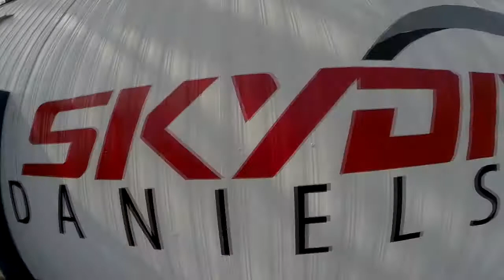Bonifacio R at Skydive Danielson